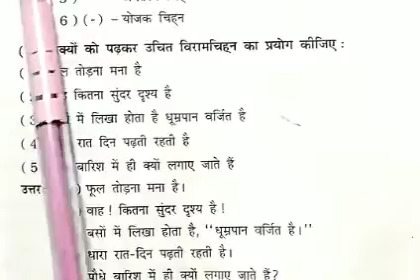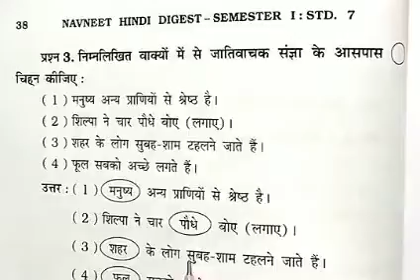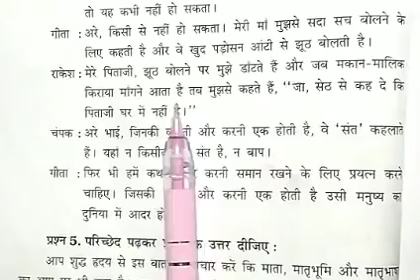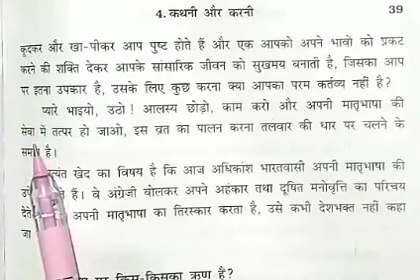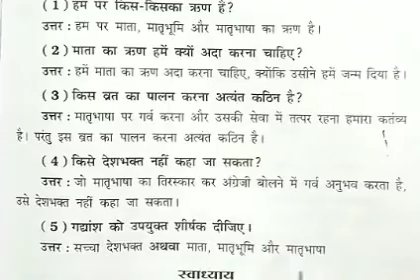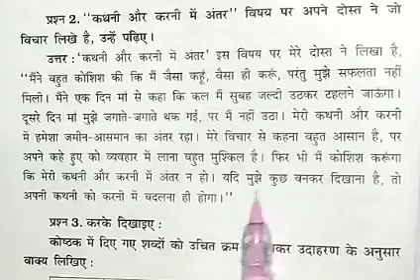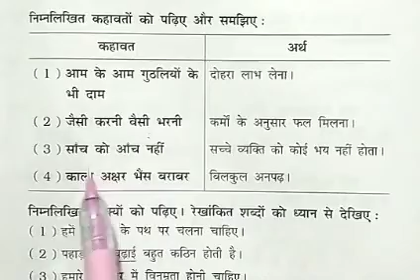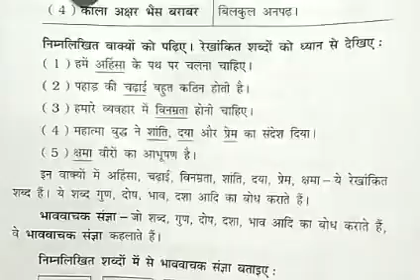std 7 Hindi ch 4 part 2